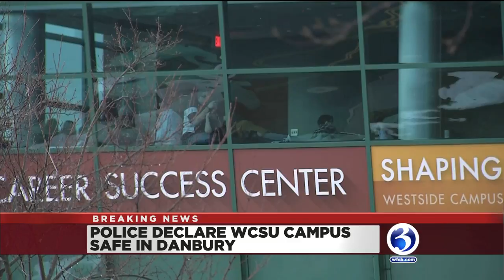VIDEO: Lockdown lifted at WCSU following report of gunman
The lockdown at Western CT State University has been lifted